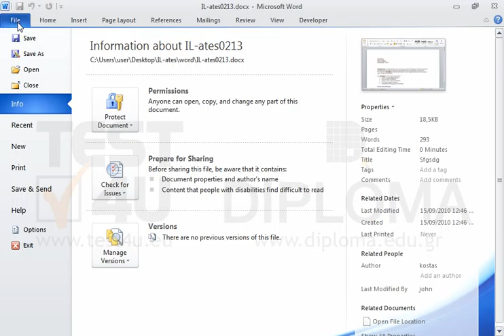Save the current document.